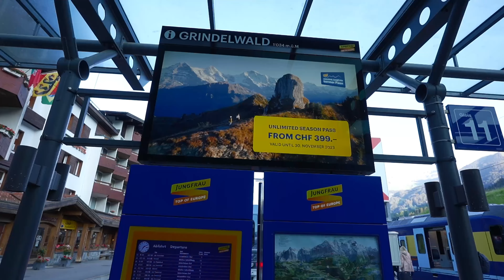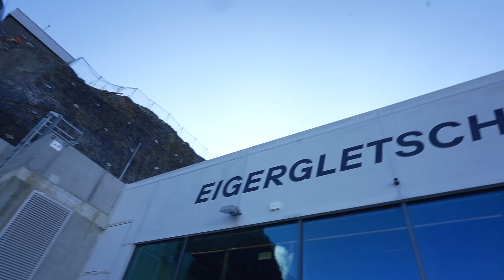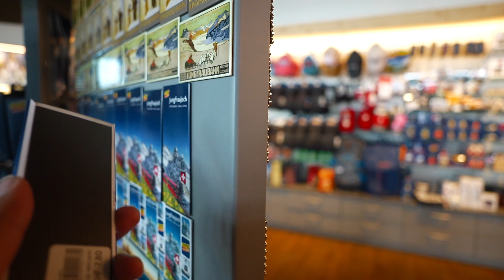மலை உச்சியிலிருந்து JFM VIEW'S | Eagelklatcher | Part -1 | தமிழ்